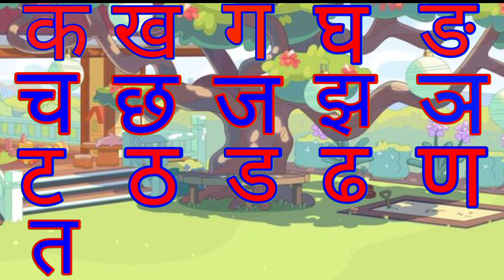अ से अनार,आ से आम हिंदी वर्णमाला अआइईउऊ,क से कबूतर a se anar,aa se aam kidssong upendratv5553(4)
अ।आ।इ।ई।उ।ऊं।

कखगघ चछजझ
हिंदी स्वव्यंजन
हिंदी बाल गीत
बाल गीत

अ से अनार,आ से आम हिंदी वर्णमाला अआइईउऊ,क से कबूतर a se anar,aa se aam